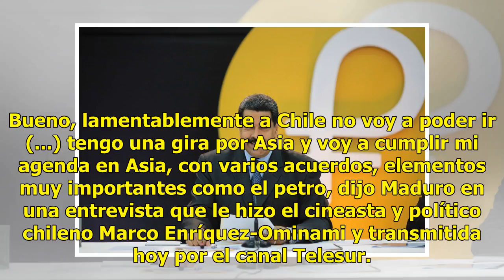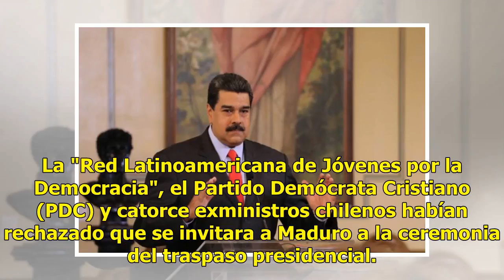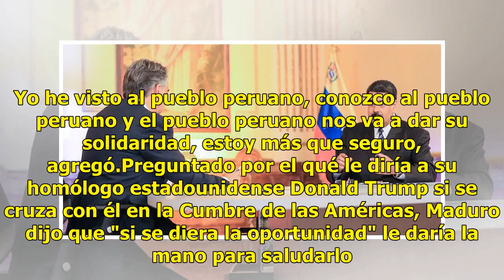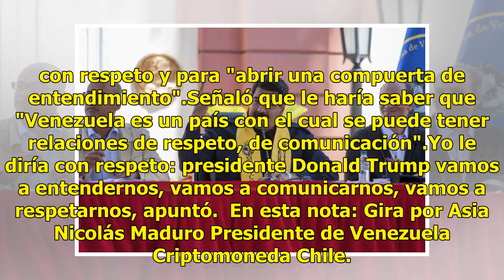Maduro no asistirá al traspaso presidencial en Chile